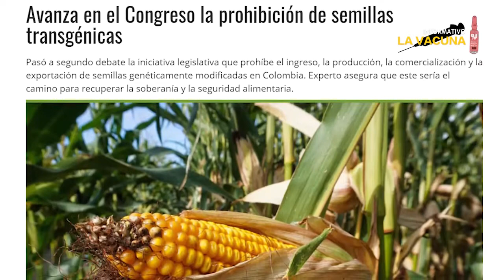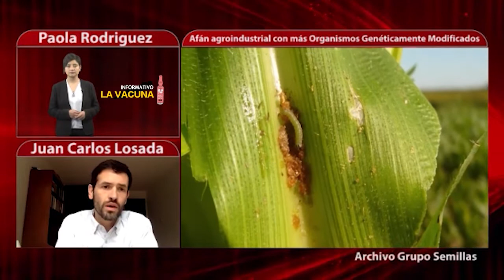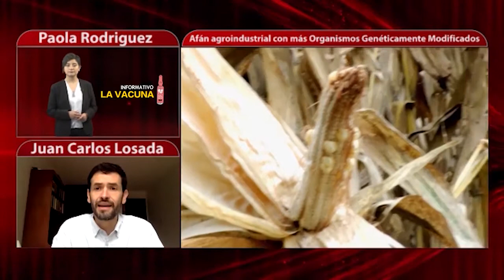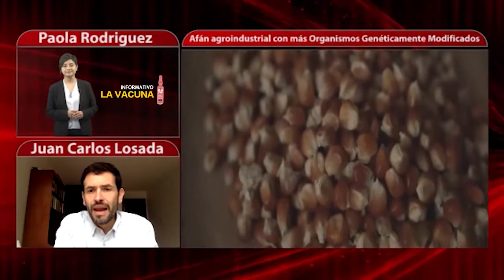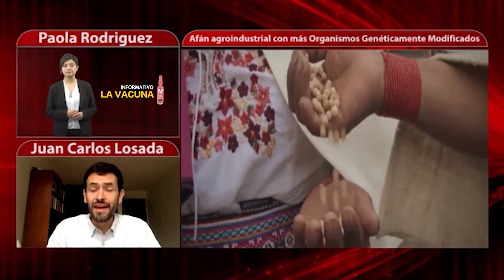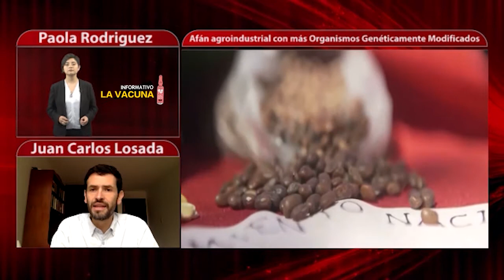El afán agroindustrial con más Organismos Genéticamente Modificados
En Colombia, tenemos más de 86 mil hectáreas sembradas con semillas transgénicas, modificadas genéticamente que causan impactos negativos en la salud, en nuestros ecosistemas y semillas nativas, así como en las economías locales y de pequeños agricultores.

En la Comisión Primera de la Cámara de Representantes, cursa un proyecto de ley que propende por prohibir el ingreso, producción, comercialización y exportación de semillas genéticamente modificadas. El representante a la cámara Juan Carlos Lozada, en entrevista con La vacuna reflexiona sobre este tema y ahonda sobre la propuesta de proyecto de ley.